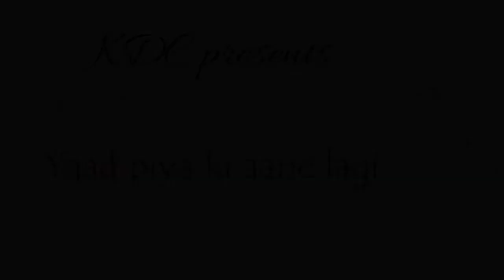Yaad Piya Ki Aane Lagi | Divya Khosla Kumar | Neha Kakkar | Tanishk B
Original copyright- Universal Music

Choreographed & Performed by- Krutika Tople
Shot on- Samsung Galaxy Note 10plus